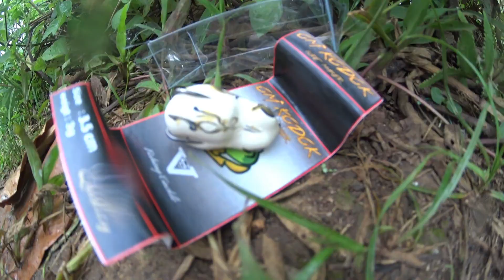Test Softfrog Om Kodok - Fishing Vlog Ngawil Jejama #72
Tabik Pun...
Salam Sehat dan Strike untuk kita semua..

04 Maret 2023 kita kembali di spot lama yang tak pernah dikunjungi, ini spot ke-2 saya saat belajar Casting. ok lanjut tonton sampai habis, smoga terhibur..

oiya 12K Subbcribe nanti kita coba berbagi kepada kawan2 angler yang selama ini sudah mensupport saya.. nanti saya coba berbagi produk2 yang sering saya gunakan ya.

Caranya : nanti saya akan pilih dari konten yang komentarnya terbanyak dividio2 mancing saya dan saya akan pilih secara acak menggunakan Comment Picker ya untuk 4 orang terpilih...
1. 2 Orang terpilih mendapatkan produk dari Romansa Lure (Popper, Sinking dan AssistHook - Hanya untuk Pemancing Laut ya)...
2. 2 Orang terpilih mendapatkan produk dari Mbah Julure (Softfrog - Hanya untuk Pemancing Gabus ya)...
kenapa saya pilih seperti itu, karna kalau sampai pemberian saya tidak digunakan kan MUBAJIR, mohon pengertiannya..

Rod : Exori Lawan 240 (upgrade Custom Sutet)
Reel : Ryobi Virtus 2000
Line : JOF Super PE X12 - PE 1
Leader : Relinx Nusantara Samar 40lbs
Umpan : Softfrog OM KODOK